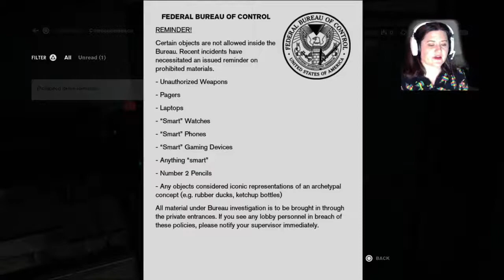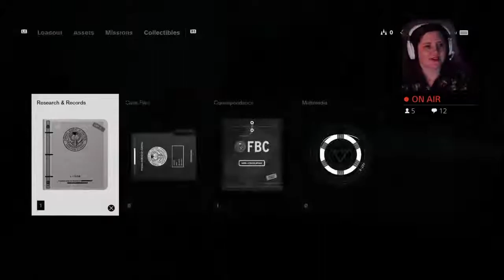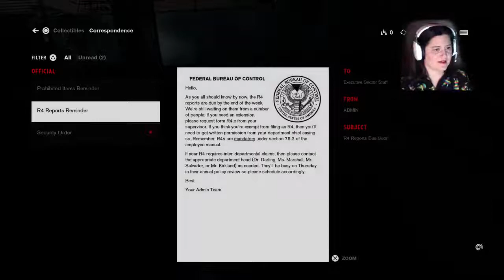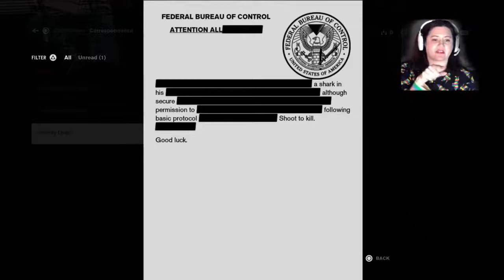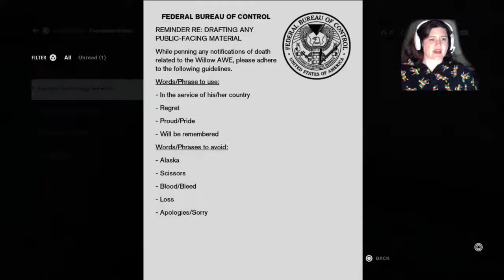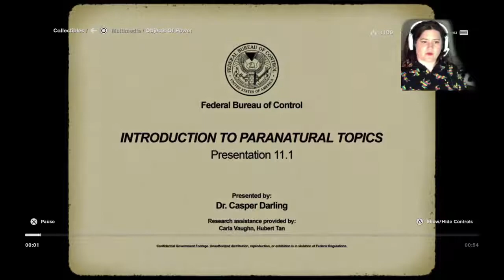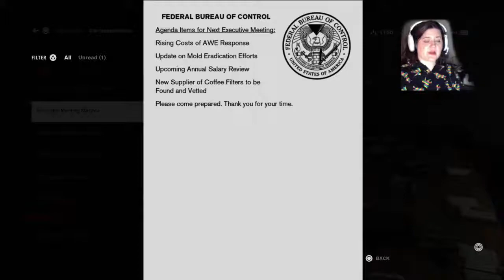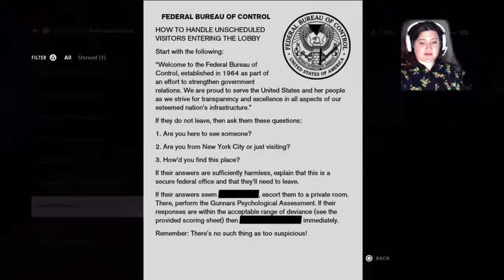Control PS4 - Encounter 1